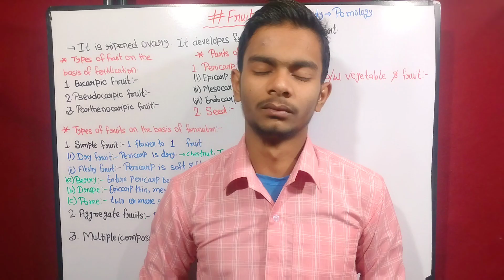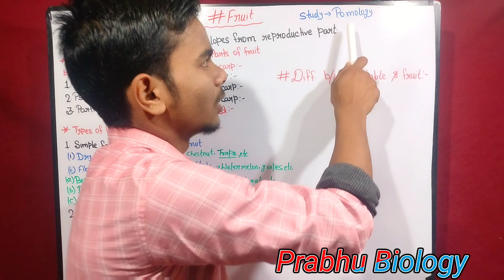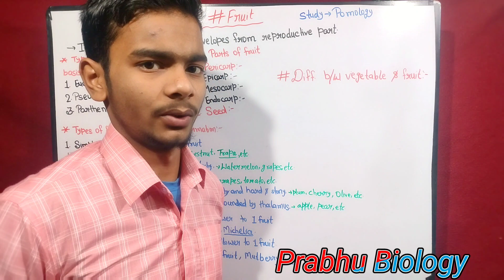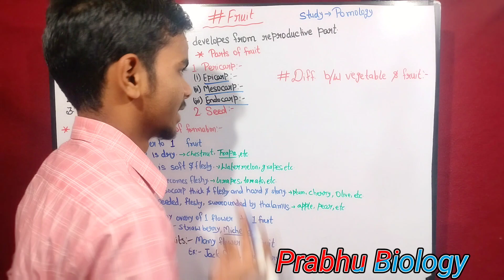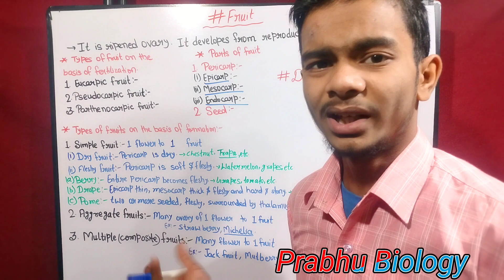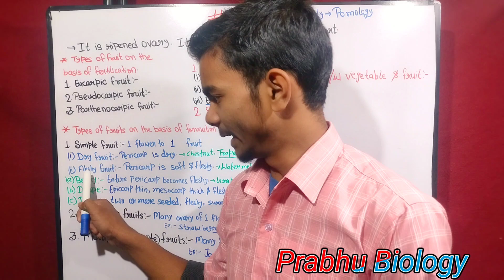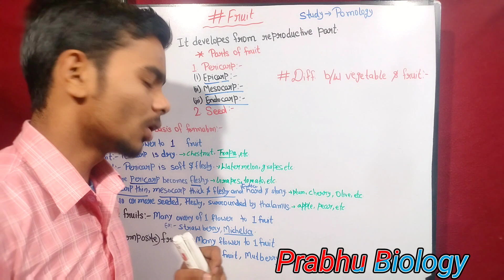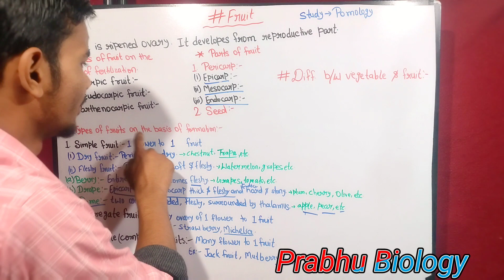Fruit-Morphology of Flowering Plants | Classification of Fruits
Classification of fruit on the basis of fertilization.
Classification of fruit on the basis of formation
Pericarp
Epicarp
Mesocarp
Endocarp
Seed